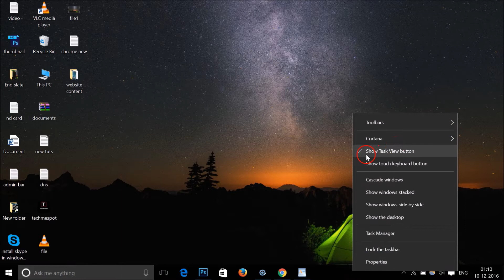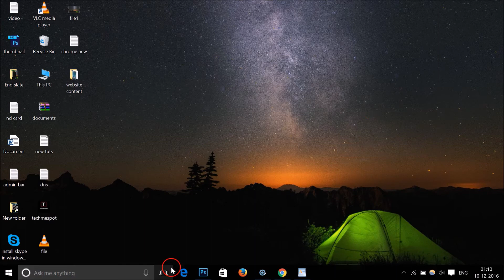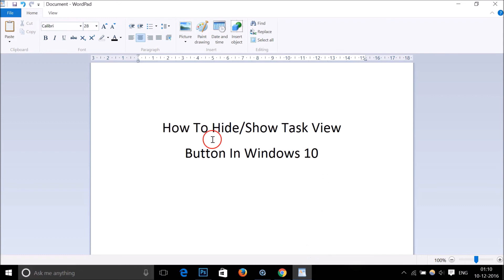How To Hide/Show Task View Button In Windows 10?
To Show Task View Button :

Step 1: Right Click on the Taskbar .

Step 2: Click on "Show Task View Button" and it's done.

To Hide Task View Button :

Step 1: Now,Go to Task View Button in Taskbar and Right click on it.

Step 2: Uncheck "Show Task View Button" and it's done.